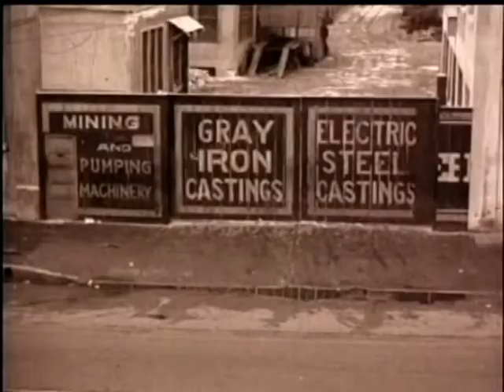Buster Keaton - Ooh La La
A music video I made for the chase sequence in Buster Keaton's "Seven Chances" set to Goldfrapp's "Ooh La La."